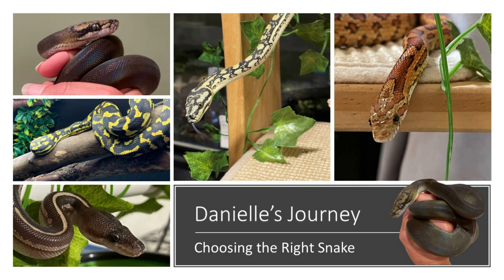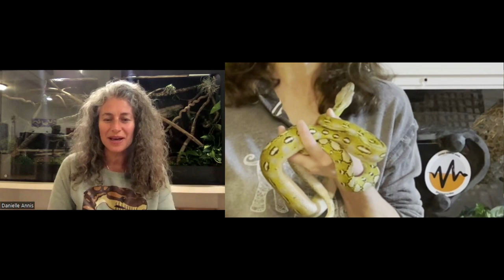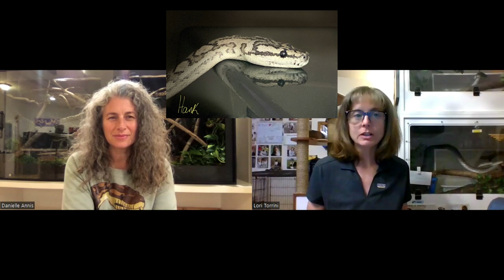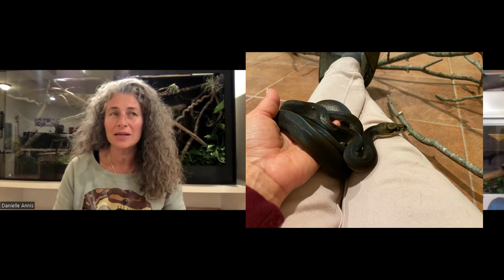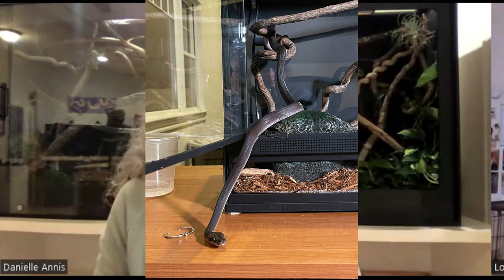Choosing the Right Snake: Danielle's Journey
As a behavior consultant one of my roles is helping people choose the right animals for their family and lifestyle. I have been busy doing this lately with snakes but I have done this for many years helping people choose horses, dogs, and family pets in general. I do this privately, meeting with people and families one on one in person or via phone or video conferencing. Danielle is one of my clients that I assisted about a year ago. She is happy with her choice of snake and agreed to share her story and the journey she took to get from deciding she wanted a third snake to getting one, the snake's beginning with her and how their relationship has progressed to the point where they are at now.
Thank you Danielle and Aurelius for joining me for this special episode of Serpentes Sunday for 18 September 2022.

Danielle Annis is on Facebook or you can reach her through her
She makes training targets, sculptures, and other art.